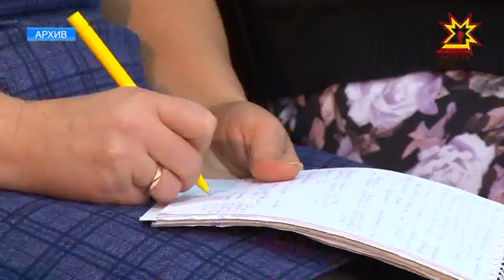Чувашия ― лидер в стране по семейному устройству сирот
По данным министерства образования и молодёжной политики республики, Чувашия ― лидер в стране по семейному устройству сирот. За пять лет число приемных семей в республике увеличилось на треть. При этом воспитанников детских домов стало в четыре раза меньше. Была проделана огромная работа. В том числе и Ассоциацией замещающих семей Чувашии. В эту субботу организация провела Съезд руководителей замещающих семей.